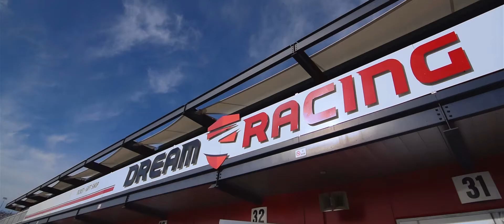Ferrari | Dreemr | Dream Racing, Las Vegas NV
Dream Racing at Las Vegas Motor Speedway.

Song: ili by Troyboi

Shot and Edited by Dreemr